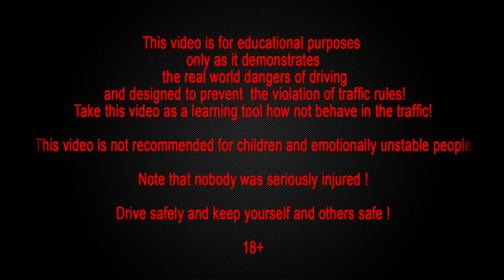Car accident car crash compilation 2014 part 93